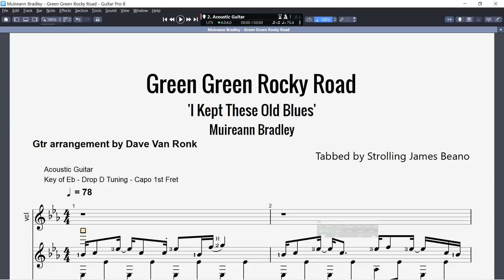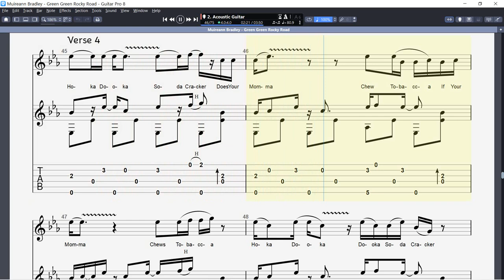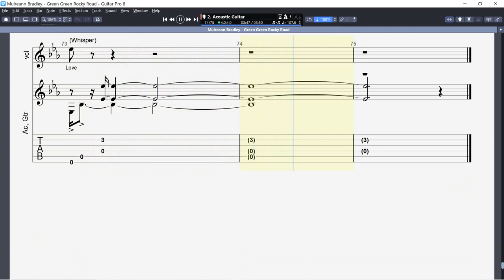Muireann Bradley - Green Green Rocky Road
Muireann Bradley’s excellent version of ‘Green Green Rocky Road’ (based on the melody of a Traditional African American Children’s song) from her debut record ‘I Kept These Old Blues.’ Written in the mid 1960’s by Bob Kauffman (Beat Poet) & Len Chandler (a classically trained musician) with the guitar arrangement by Dave Van Ronk.
The lyrics taken at face value indicate that this is a children’s song because of the simple and abstract phrases.  It could also be have much deeper meanings due the metaphorical aspect of the lyrics.  I’ll leave that to the scholars out there!

Insights:
In Open D tuning (D, A, D, G, B, E) from the 6th string to the 1st capoed at the 1st fret and played in Eb. Most of the arrangement is played in the first position D chord lifting the fingers to accommodate the melody notes over an alternating 6th & 4th string bass notes. There is move to the 3rd fret to finger the G chord and a brief D7 and to the 5th fret to finger a partial D chord.
There is a verse a chorus and a refrain (Bridge) which repeats through the five verses.
The music staff has notes with upper stems depicting fretted (fingers) notes and down stems for the bass (thumb) notes.  The up arrows depict (thumb sounding both) notes. The degree to which you sound the upper note should vary throughout to give light and shade. I have put in the music staff
suggested fretting hand fingers in the introduction bars before the 1st verse starts.
It is not necessary to read music but a basic understanding of the system will greatly improve your learning beyond the tab system.